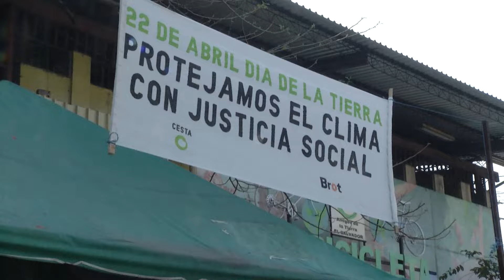Cesta conmemora el Día de la Tierra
En el Día Mundial de la Tierra, el Cesta organizó un recorrido en bicicleta junto a jóvenes y adultos para fomentarla como un medio de transporte.